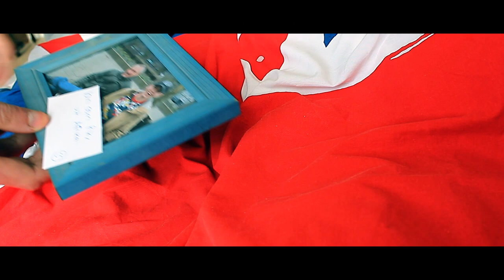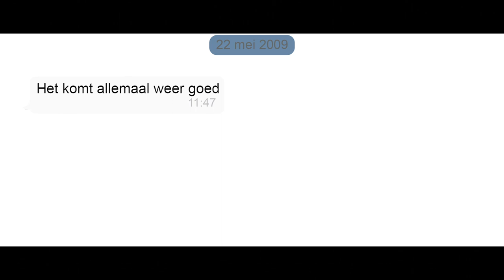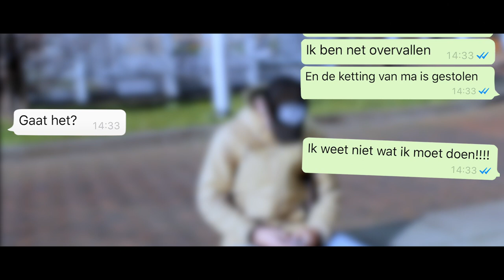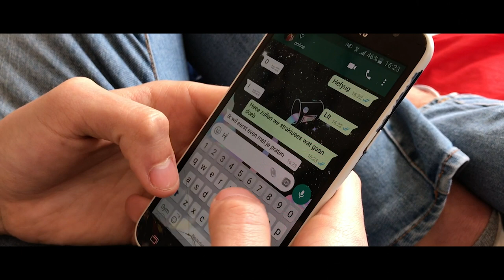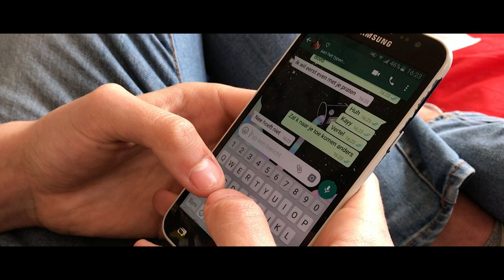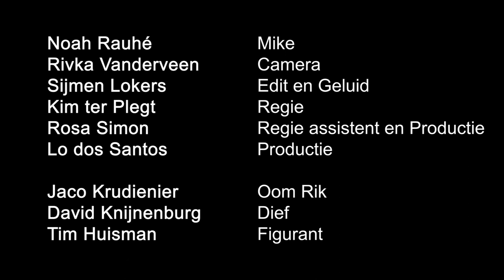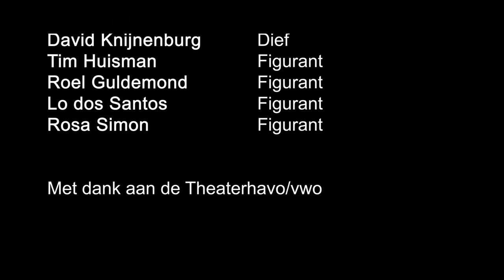Iedereen behave rik (short film)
Iedereen behave rik. Een film van

Noah Rauhé                 Mike
Rivka Vanderveen Camera
Sijmen Lokers         Edit en Geluid
Kim ter Plegt                 Regie
Rosa Simon          Regie assistent en Productie
Lo dos Santos         Productie

Jaco Krudienier        Oom Rik
David Knijnenburg Dief
Tim Huisman         Figurant
Roel Guldemond         Figurant
Lo dos Santos         Figurant
Rosa Simon          Figurant